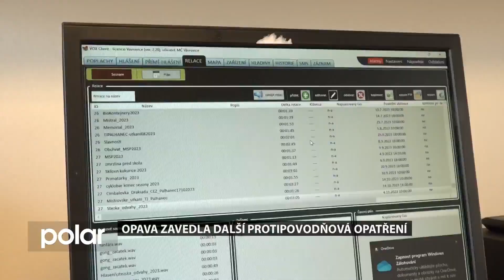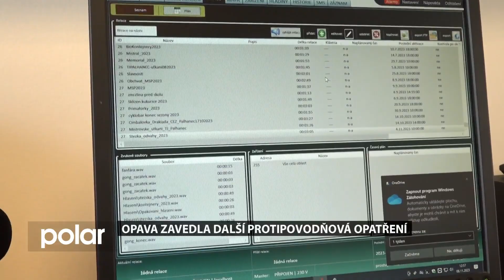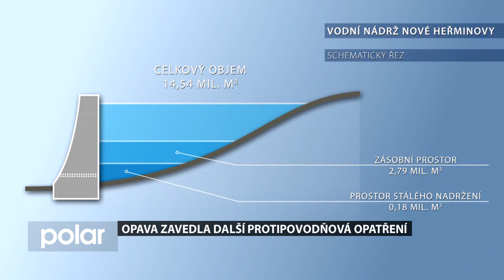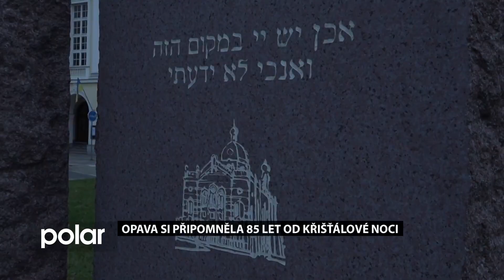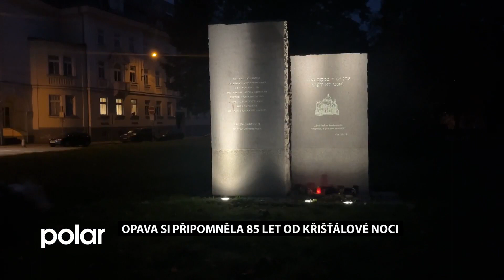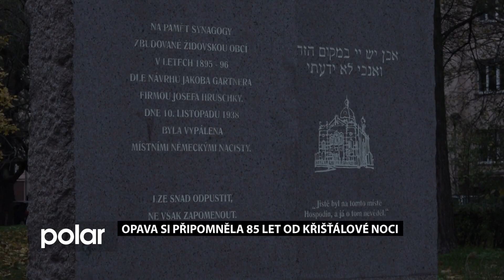Opavský expres z 15. 11. 2023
Opavský expres přináší tato témata:
Opava zavedla další protipovodňová opatření
Opava oslavila svátek sv. Martina
Opava si připomněla 85 let od Křišťálové noci